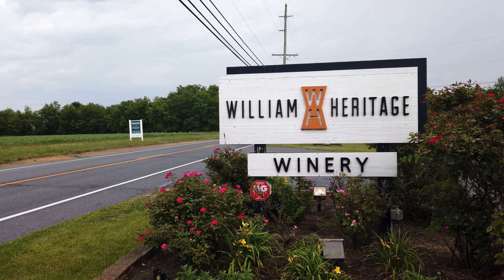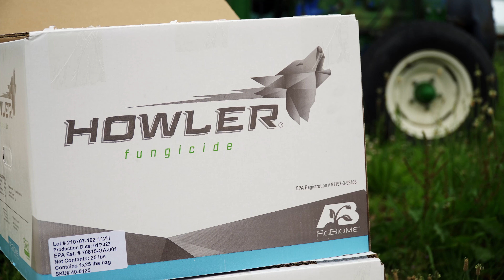Grower Story: Bill Heritage, William-Heritage Vinyeards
Bill Heritage, owner of William-Heritage Vineyards in Mullica Hill, New Jersey talks about the future of growing and becoming more sustainable. Now more than ever, growers need tools that still meet standards for growing practices, or even surpass them.

"Howler fungicide is the ideal tool because it has a 0-day to harvest and 4 hour re-entry, which is very different from most broad-spectrum fungicides," Mike Green, AgBiome.

"You don't know if you don't try, so I think it's best that we're looking for other products to help...cost reasons, renewable reasons, you know? There's a lot of reasons to at least try. It will help the world. It will help us," Bill Heritage, William-Heritage Vineyards.